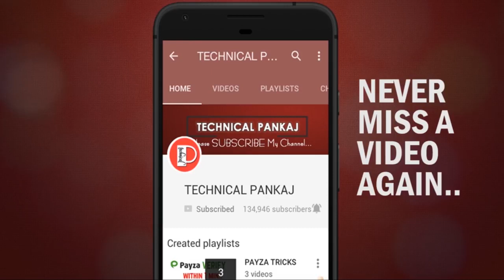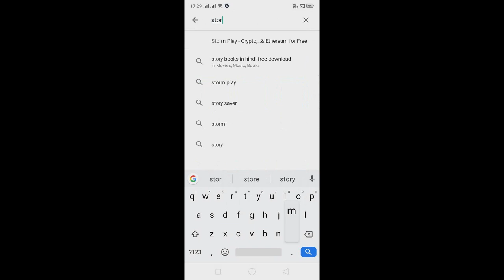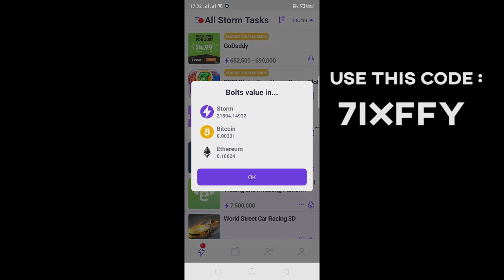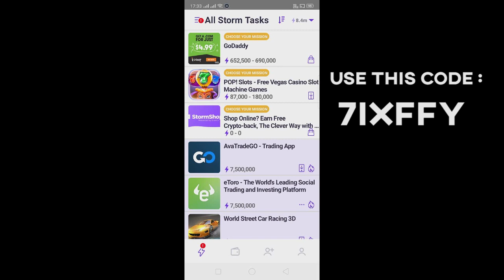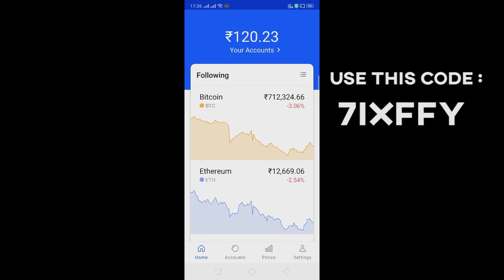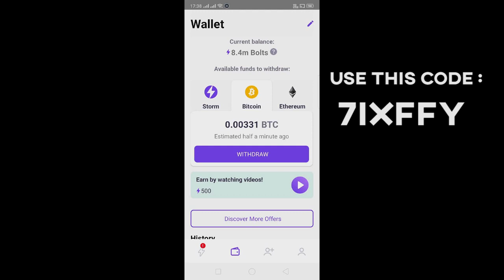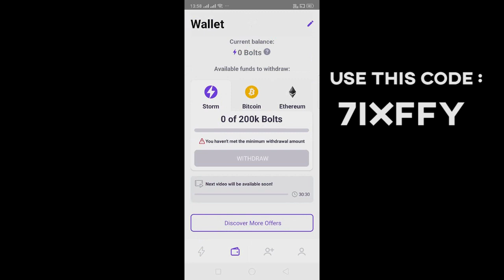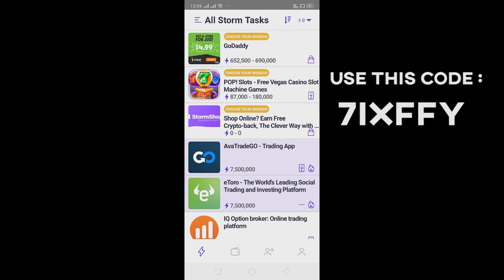Earn BITCOIN With your Android Mobile, With Payment Proof.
Earn Bitcoin using your android phone . With payment proof ||

Use this code to sign up :- 7IXFFY